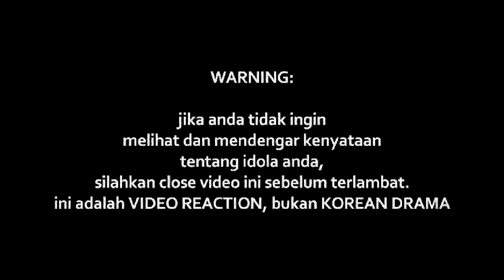ACAB - SKINHEAD SELAMANYA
Watch Previous Seasons of INDOREACT